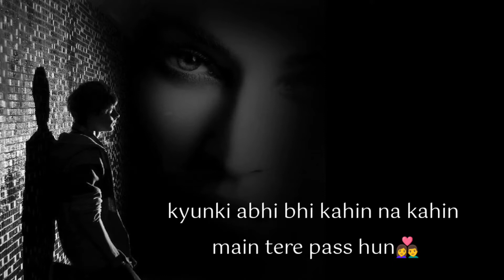Pyar Hi To Kiya Tha ! 😡 Very Sad Status Shayari | Heart Touching Status | Sad Status 2022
Channel Videos Link:-